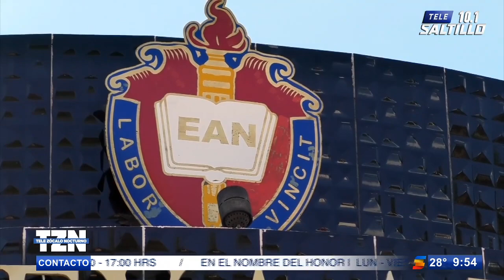Montan cerco sanitario tras contagio de Covid en Anexa la Normal